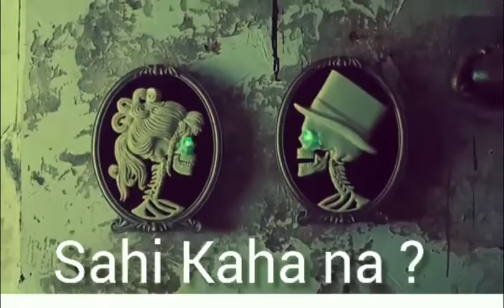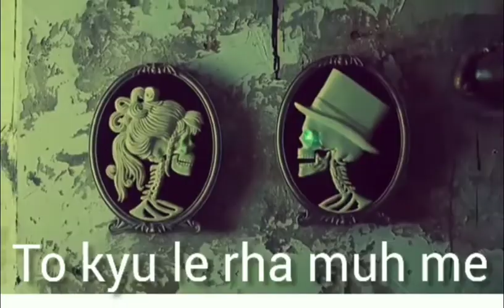Skeleton roasting @Ducky Bhai | Best roasting ever | roast on Ducky Bhai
Skeleton roasting
@Ducky Bhai
Best roasting ever